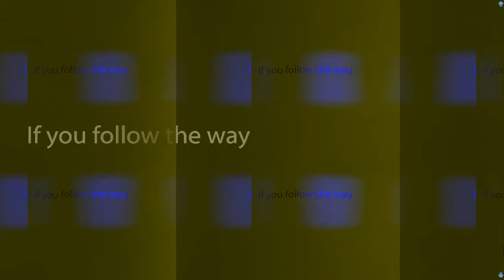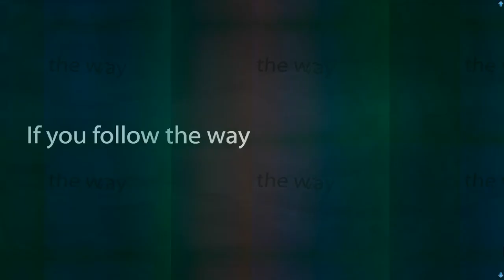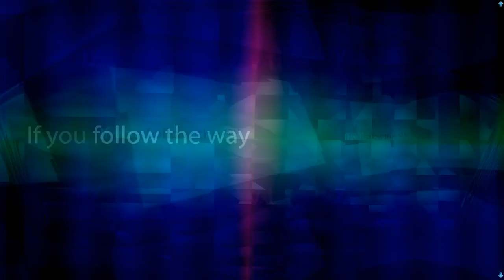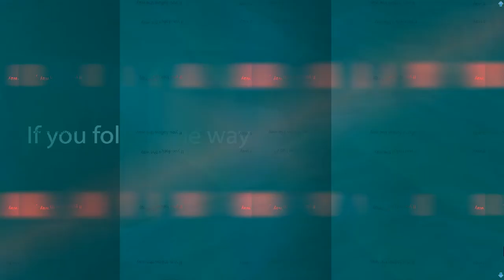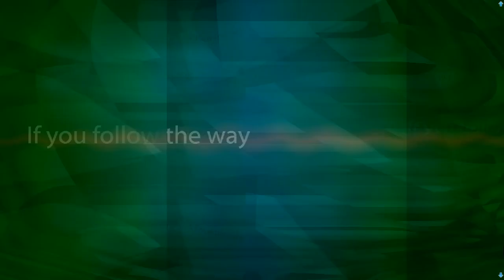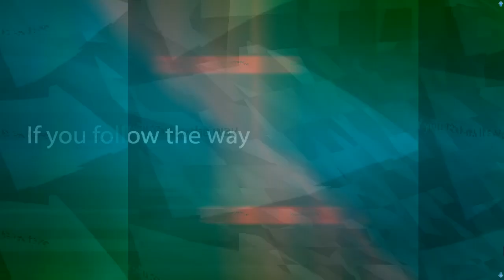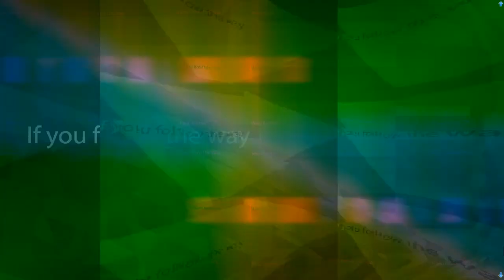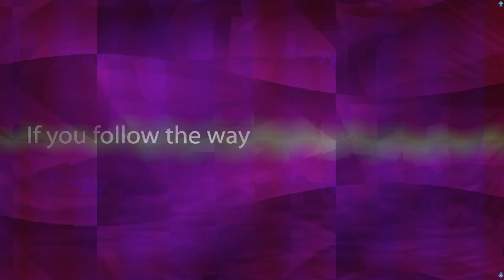If you follow the way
This is a music made for theme song of Social support forum for people with severe disabilities will be held on 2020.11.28, and be composed from 3 tunes.

The music completed by connecting the following 3 musics.
0:00 Peace of light
2:32 Bounce with harmony
5:47 Natural pulsation

Music Composition : Hirotoshi Uchida (using Novation Circuit, and mixed by MDJ-600 and DDJ-400)
VJ : Hirotoshi Uchida (using hydra with p5.js, and design was considered visually impaired little)

Source link
Social support forum for people with severe disabilities :